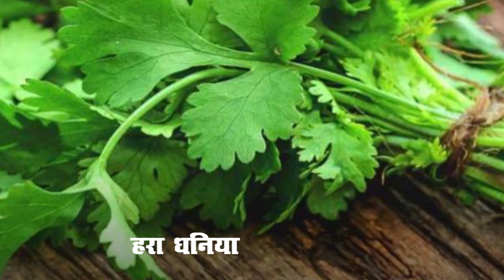धनतेरस की रात डिनर में खास दम आलू बनाने की आसान रेसिपी | Easy recipe to make Dum Aloo on Dhanteras.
Apart from worship, fun in the festival, the most important thing is to eat delicious food. A variety of delicious dishes are made to eat during festivals. Along with sweets, snacks, lunch and dinner, some special dishes are prepared apart from the routine eating. Dhanteras is on 2nd November. From this day the festival of lamps of five days begins. In such a situation, apart from sweets, snacks, dinner should also become something special for the worship of Kubera in Dhanteras. On this Dhanteras night, prepare delicious food with special recipes for dinner, so that everyone keeps licking fingers. You can make Kashmiri Dum Aloo this Dhanteras. Kashmiris can make roti, paratha or naan with dum aloo. Plain or jeera rice will also taste delicious with dum aloo. Make raita or curd with it. Let us know the easy recipe of making special Dum Aloo for dinner this Dhanteras night.